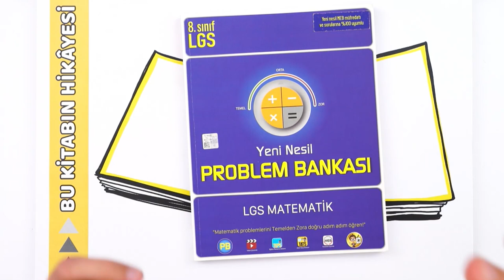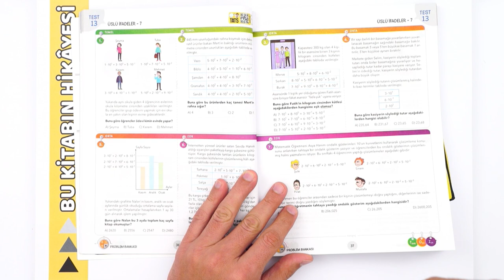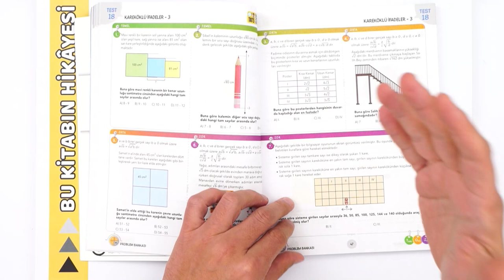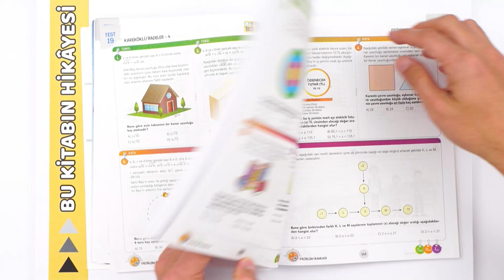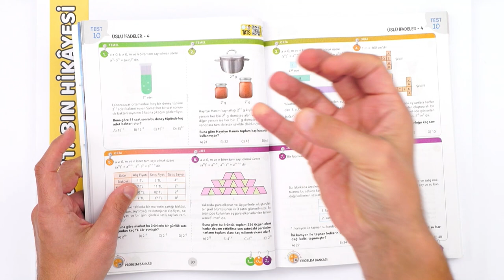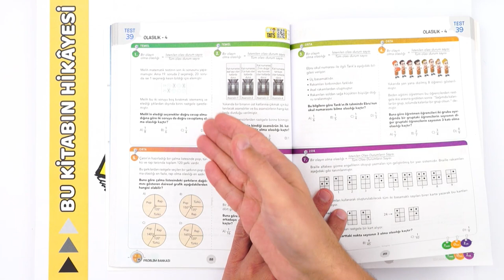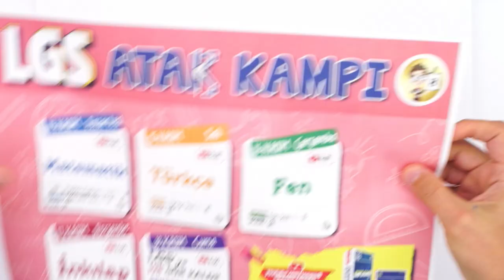Yeni Nesil Sorularda Zorlananlara! İLAÇ GİBİ VİDEO!💥😉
Matematik problemlerini Temelden Zora doğru adım adım öğrenmeye ne dersin?